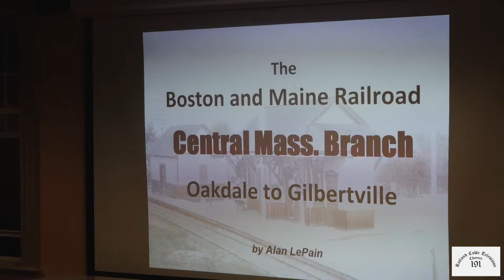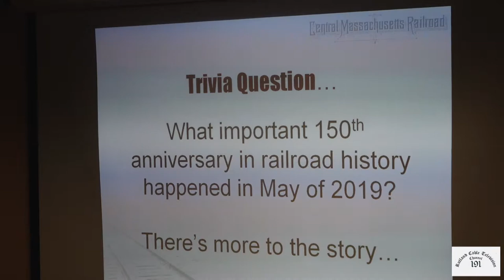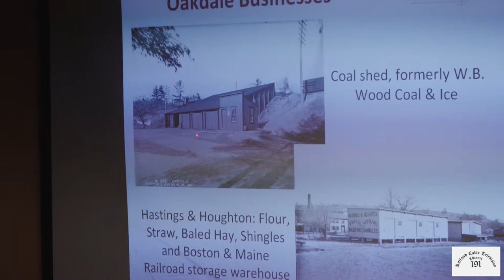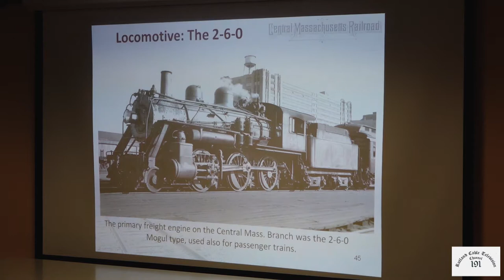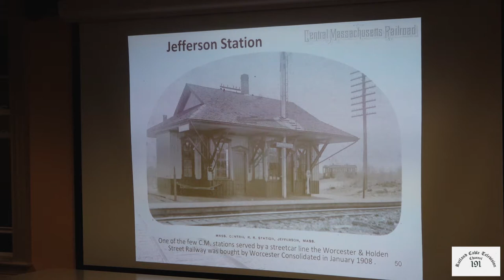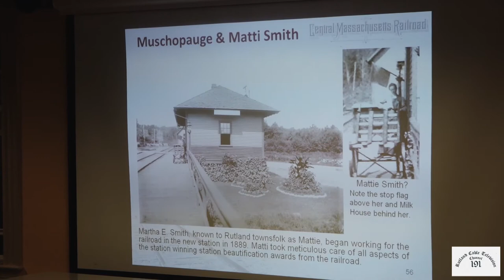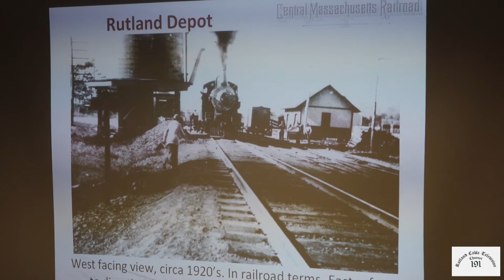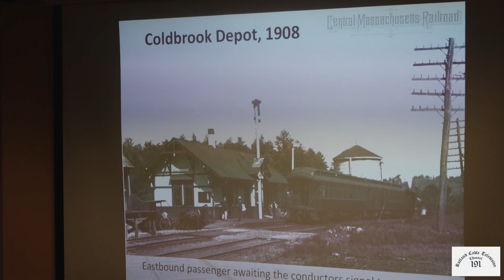Boston to Maine Railroad Presentation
Presentation of the history of the Boston to Maine Railroad on September 17, 2019. Presented by Alan Lepain and the Rutland, MA Historical Society.